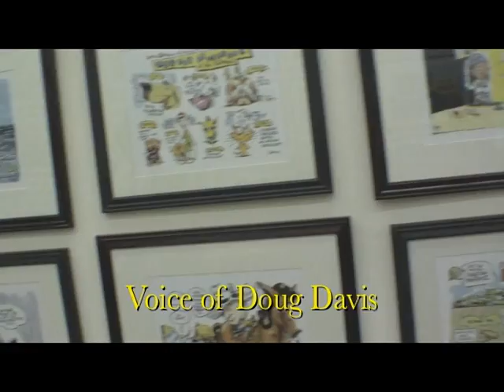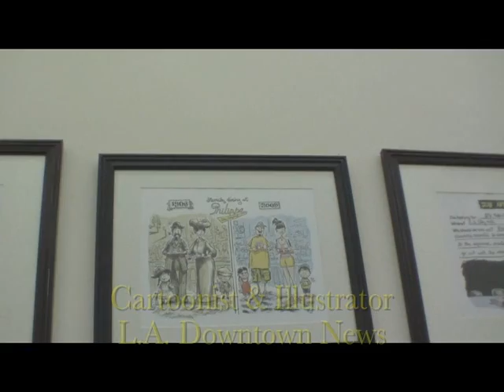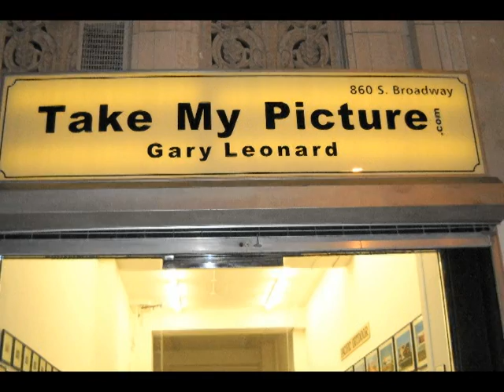Cartoonist Doug Davis-Inking Outside the Box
Inking Outside the Box @ Gary Leonard Gallery Doug Davis is an illustrator and cartoonist based in the Echo Park neighborhood of Los Angeles, California. His weekly editorial cartoon, Urban Scrawl, appears in the Los Angeles Downtown News and has received three top awards from the California Newspaper Publishers Association and a first place in Editorial Cartooning from the L.A. Press Club. Over the past 10 years, Davis has written and illustrated such comic strips as Cubicle Dreams, DisJoint, and Hy Life. Art Walk Night; his opening is "Inside Outside the Box" which features an assortment of Monsters.
Blaze-Out